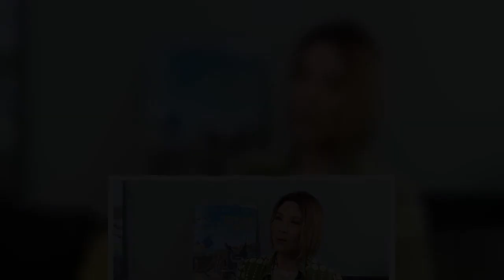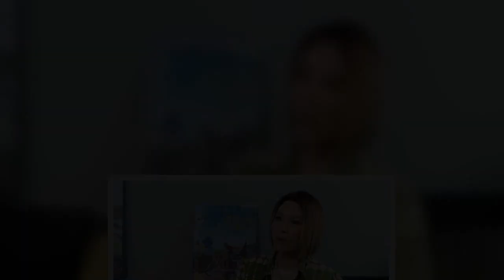参加节目想起儿子 叶瑷菱期待与ØZI一起出游